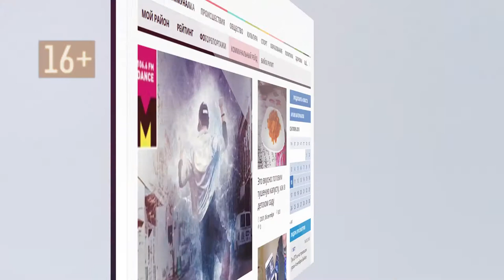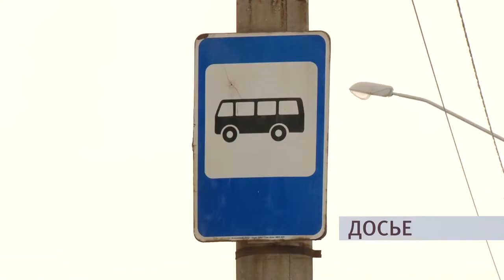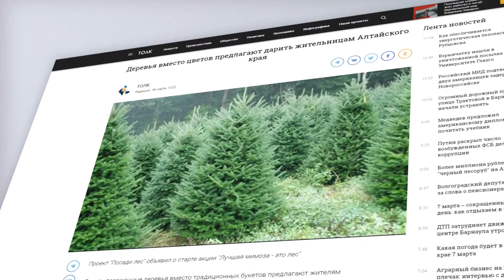О чем пишут издания «Сибирской медиагруппы» — обзор 07.03.2019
Зачем дарить на 8 марта дерево и обменяют ли старые барнаульские автобусы на новые -  в традиционном обзоре изданий сибирской медиагруппы.